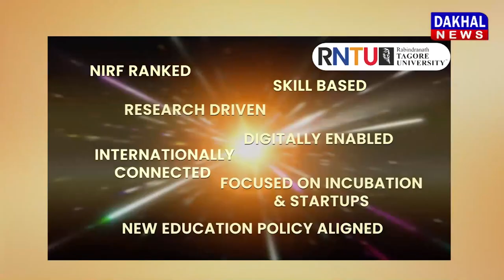DAKHAL NEWS सीएम शिवराज से लगाई गुहार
बढ़ प्रभावित किसानों का छलका दर्द
सीएम शिवराज से लगाई गुहार
डूब गयो मकान डूब गई धान
मिट गयो घर डूबो सामान
मामा देख लो आ के सुनियौ विनय हमारी